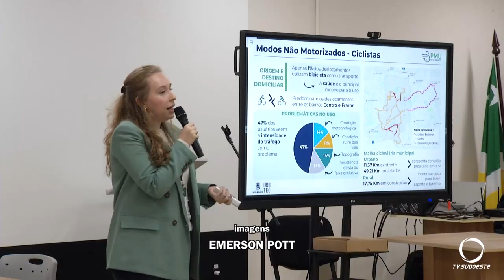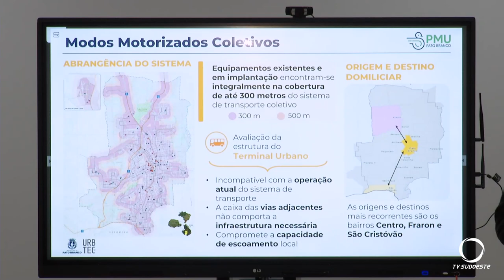Prefeitura realiza ações da construção do Plano de Mobilidade Urbana de Pato Branco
Gestão Pública: A Prefeitura está realizando ações que fazem parte da construção do Plano de Mobilidade Urbana de Pato Branco. Os encontros começaram pela Zona Norte da cidade.